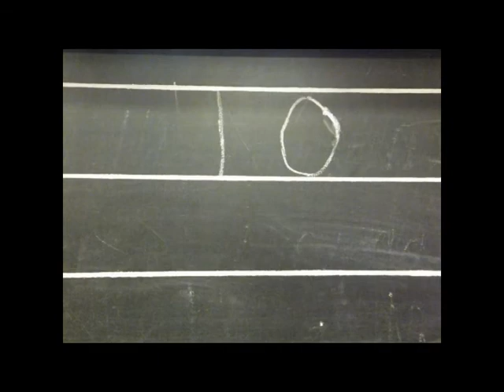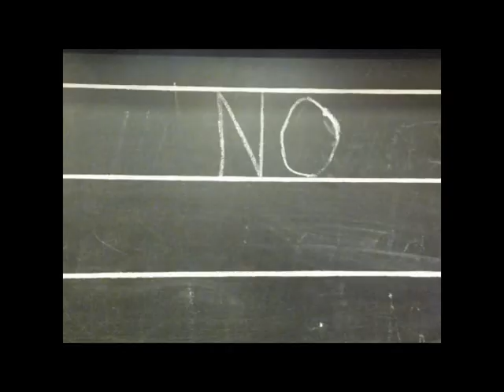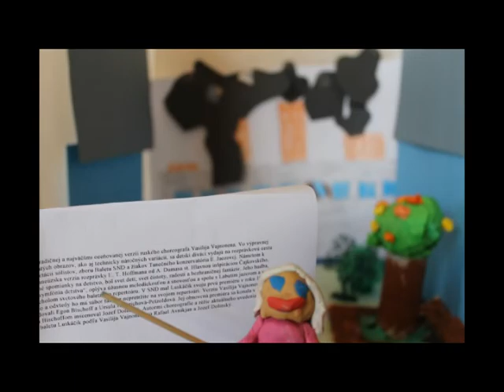Zelený svet 2018 - zmena či premena ...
Animovaný film